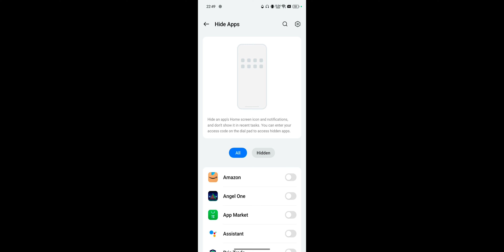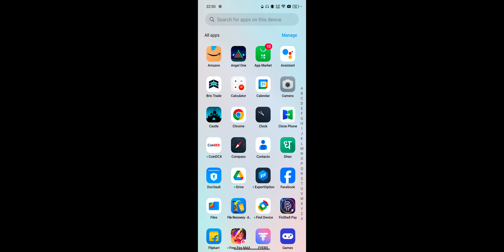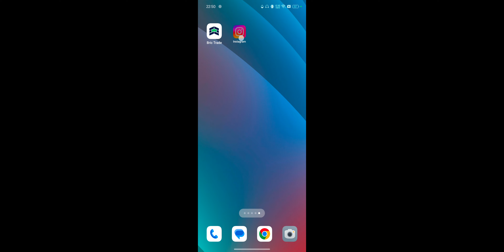Realme GT 6 Series How To Hide App ! App Hide Realme GT 6 Series